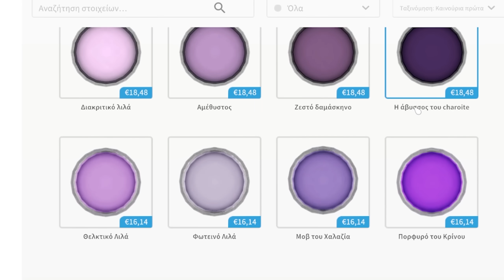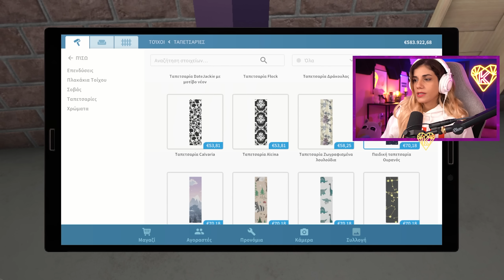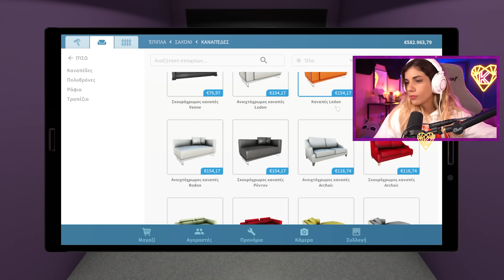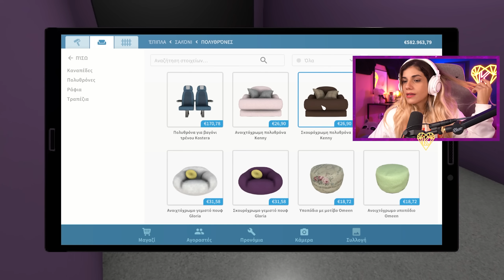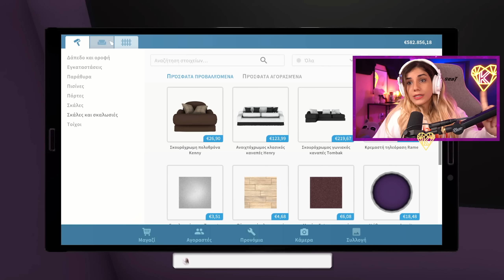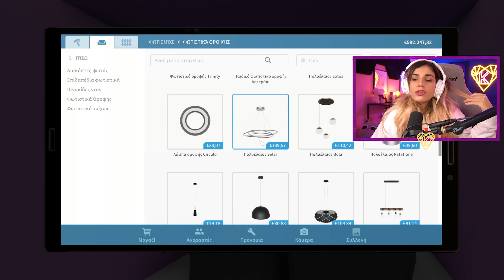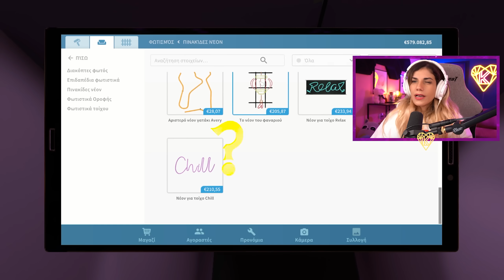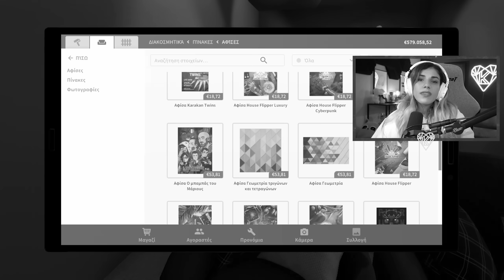ΕΦΤΙΑΞΑ ΕΝΑ ΣΙΝΕΜΑ ΣΤΟ ΤΕΛΕΙΟ ΣΠΙΤΙ ΜΟΥ | HouseFlipper | Part#31